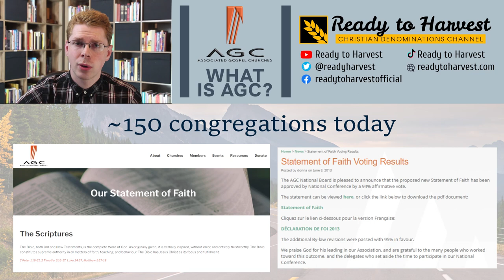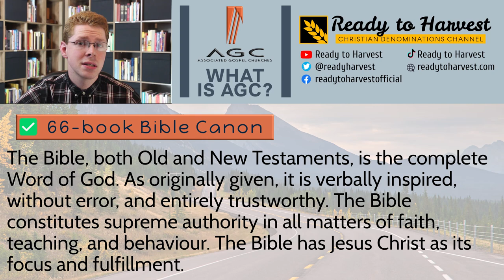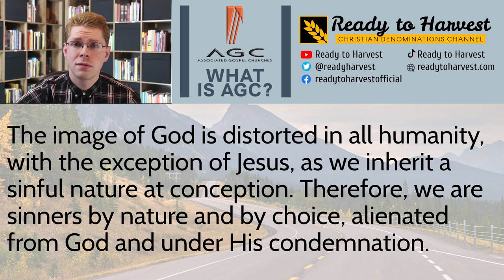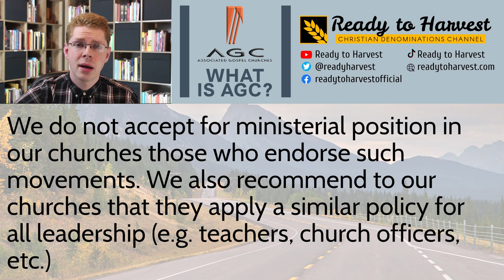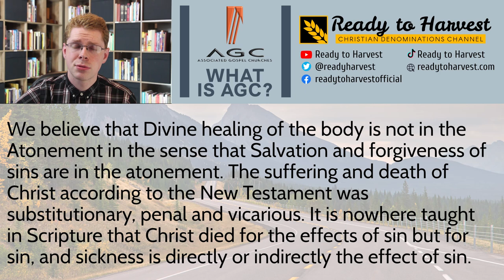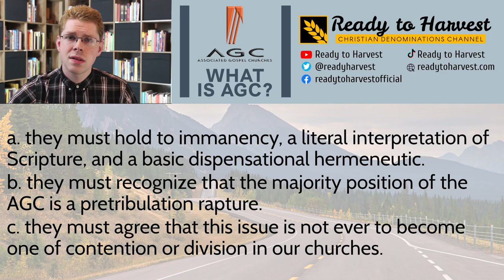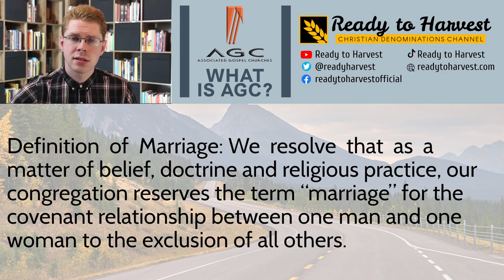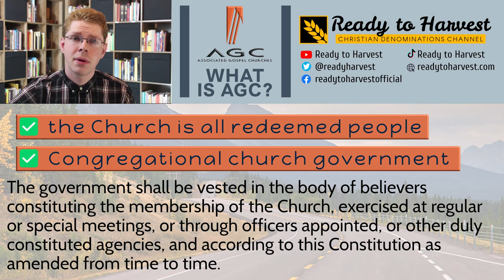What are the Associated Gospel Churches of Canada?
Let's examine the teaching and practice of this Canadian Christian denomination.
Chapters:
0:00 History of the AGC
0:44 Core Beliefs
0:57 Ordinances
1:31 Scripture
1:53 Creation
2:28 Sin
3:00 Salvation
3:45 Calvinism, Sanctification
3:59 Pentecostalism
5:22 Divine Healing in the Atonement
5:48 Eschatology (End Times)
6:48 Marriage & Sexuality
7:28 Life Issues
7:53 Worship Style, Alcohol, Tithing
8:20 Church Government
8:52 Ministers, Women in Ministry
9:18 Affiliations and Statistics